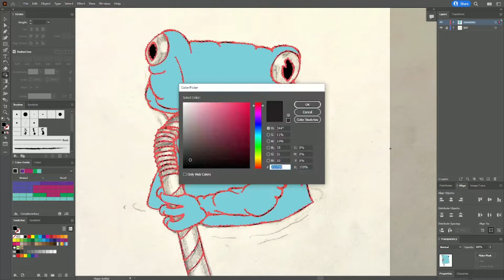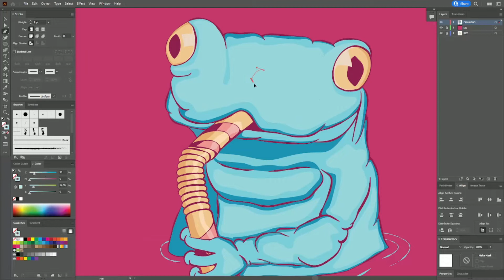Illustrator Speed Process | Sippin Frog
Speed process of me designing a frog sippin' on sum'.
If you'd like to see more exciting insights on my art, visit @itsmikey_t on all platforms.